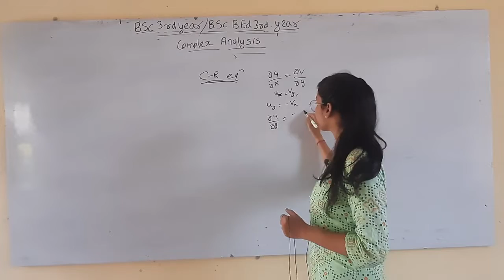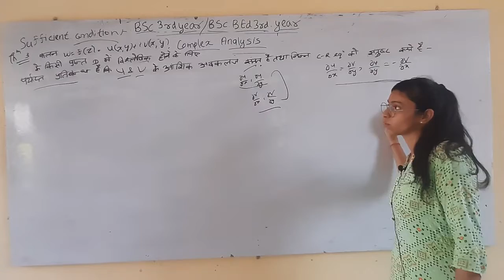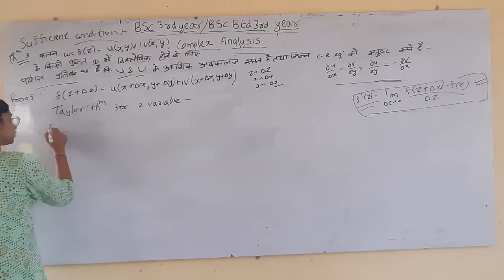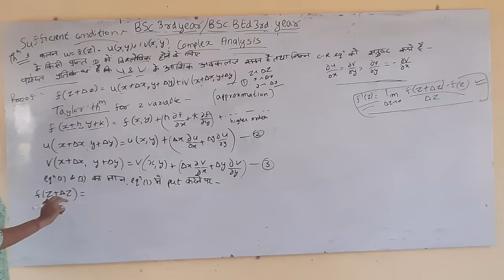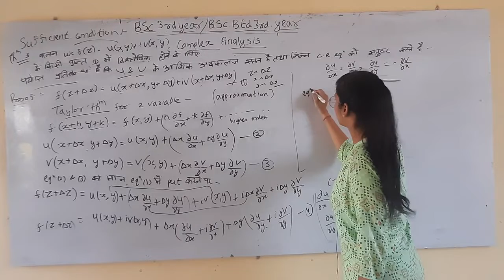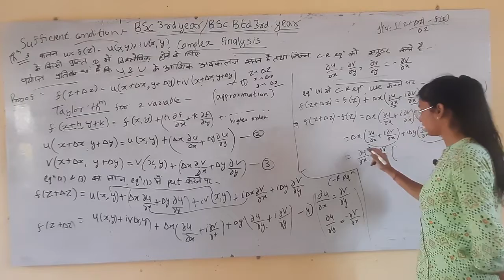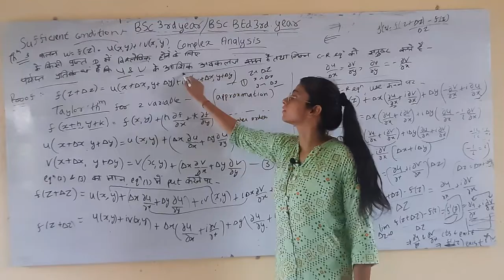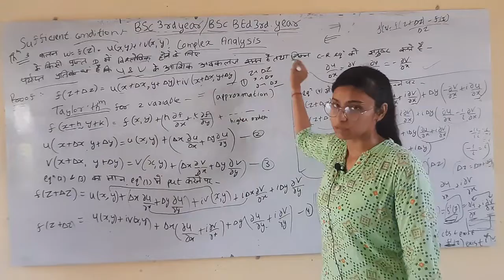Complex Analysis|| Part- 25 || Chapter-3 ||B.Sc.& B.Sc. B.Ed. IIIrd Year||Mathematics||MGSU Syllabus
SRI RAM COLLEGE 17 RB RAISINGHNAGAR